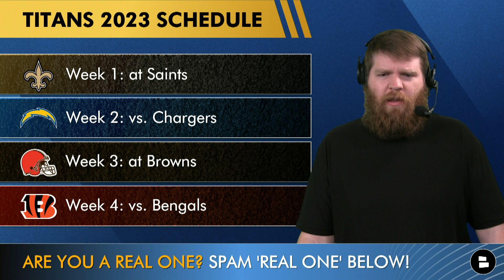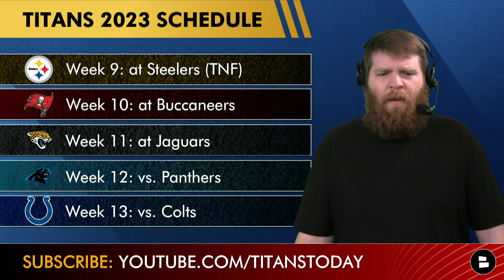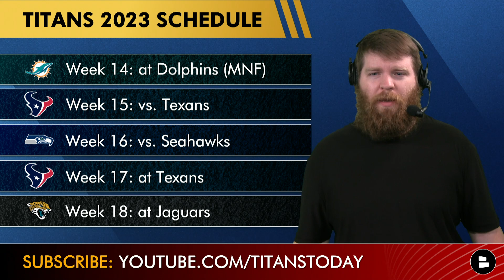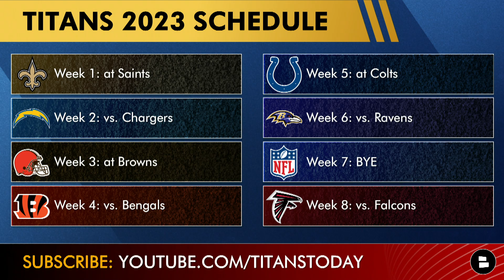Tennessee Titans 2023 NFL Schedule, Opponents And Instant Analysis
The 2023 Tennessee Titans schedule has been released and we’re breaking down every game for the Titans this year! Mike Vrabel will try to get his team ready to make the playoffs this season after missing it a year ago. Chat Sports host Harrison Graham is here with all 17 Titans games this season, gives instant schedule analysis, and tells Titans fans about Tennessee playing on Monday Night Football, Sunday Night Football, and Thursday Night Football.

Titans 2023 Schedule:
Week 1: at Saints
Week 2: vs. Chargers
Week 3: at Browns
Week 4: vs. Bengals
Week 5: at Colts
Week 6: vs. Ravens
Week 7: BYE
Week 8: vs. Falcons
Week 9: at Steelers (TNF)
Week 10: at Buccaneers
Week 11: at Jaguars
Week 12: vs. Panthers
Week 13: vs. Colts
Week 14: at Dolphins (MNF)
Week 15: vs. Texans
Week 16: vs. Seahawks
Week 17: at Texans
Week 18: at Jaguars

Titans YouTube videos to check out:
- ESPN Analyst Picks Titans Draft Pick As His Favorite + Trade Malik Willis To Seahawks? Titans Rumors

Tennessee Titans schedule questions asked today:
- Predict the Titans record!
- Are you going to a Titans game this year?